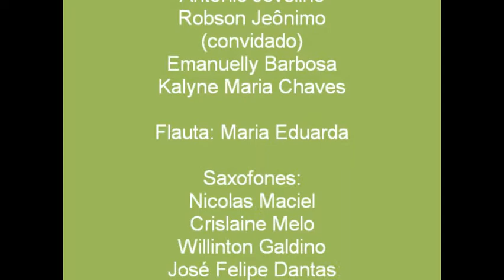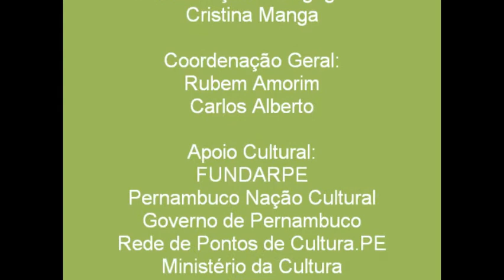Banda Jovem - Filarmônica 28 de Junho Concerto Natalino 3/6